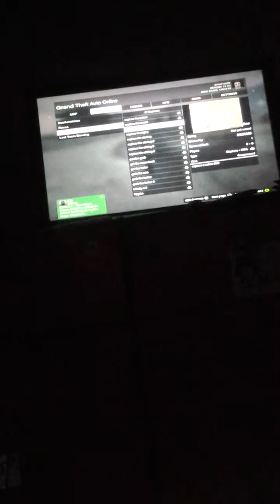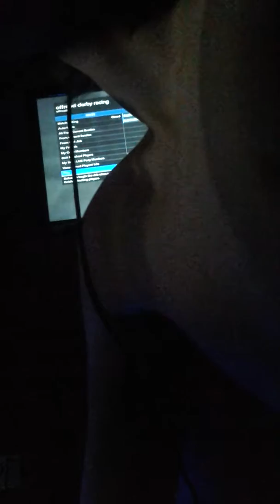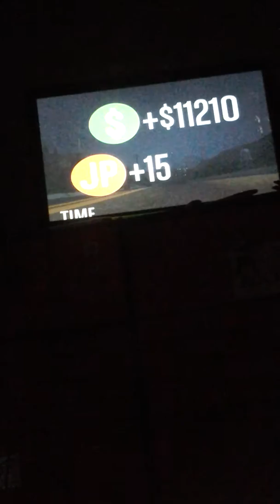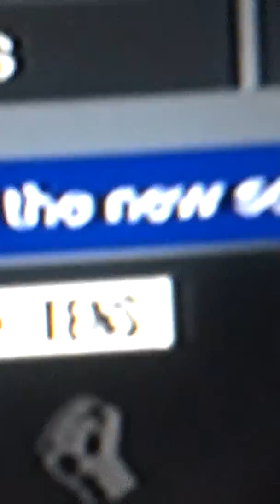Gta v fun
Fun and a van race